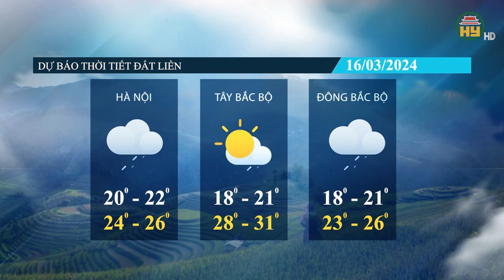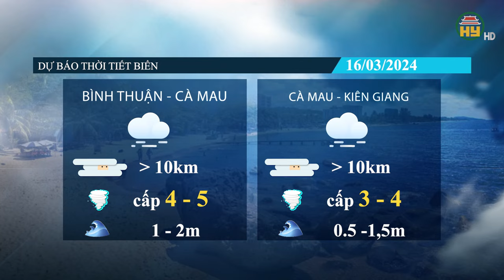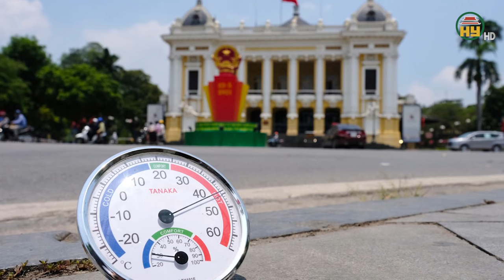Dự báo thời tiết 16/3: Nồm ẩm chia làm nhiều đợt kéo dài, miền Bắc hứng chịu đợt không khí lạnh mới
Hưng Yên TV | Dự báo thời tiết 16/3: Nồm ẩm chia làm nhiều đợt kéo dài, miền Bắc hứng chịu đợt không khí lạnh mới
Địa chỉ: 164 Nguyễn Văn Linh, thành phố Hưng Yên, tỉnh Hưng Yên
Tiktok: Truyền hình Hưng Yên
Facebook: Đài Phát thanh và Truyền hình Hưng Yên
Zalo: Đài PTTH Hưng Yên